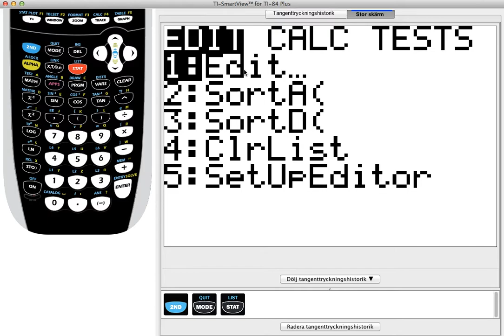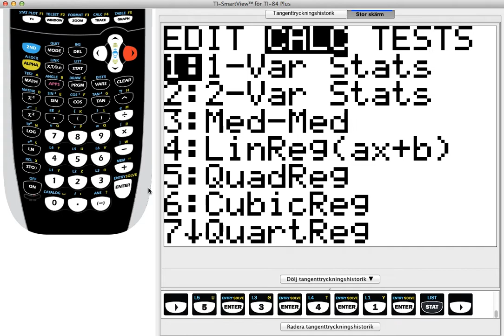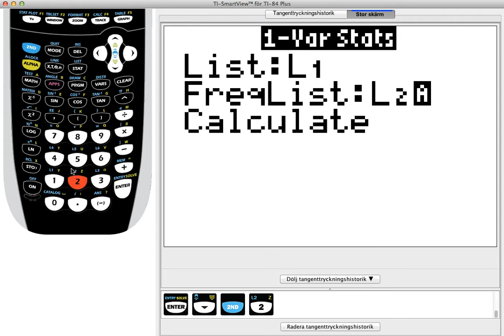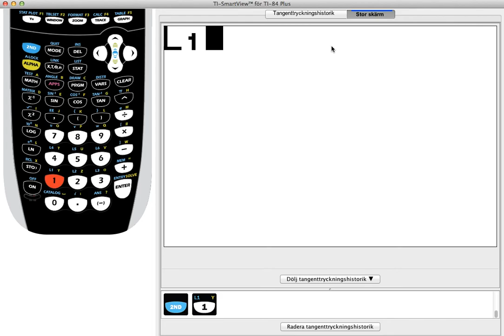Medelvärde och median på TI-räknare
Den här videon visar hur du kan räkna ut medelvärde och median på en TI-räknare, även från frekvenstabeller.